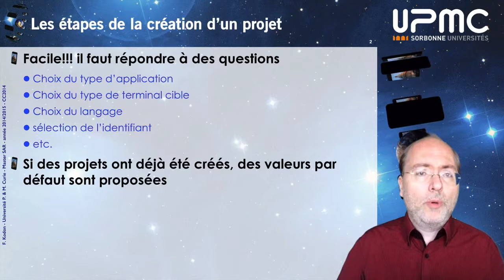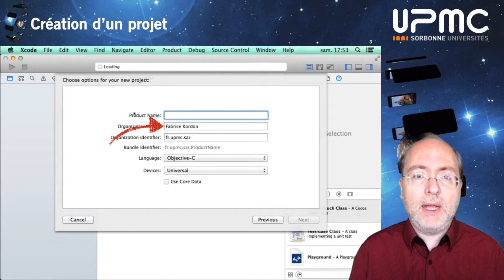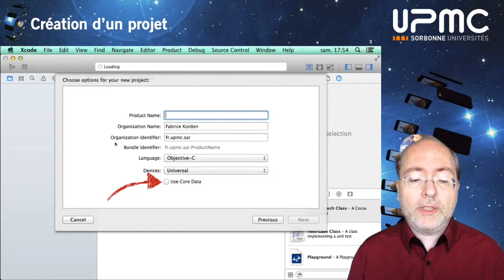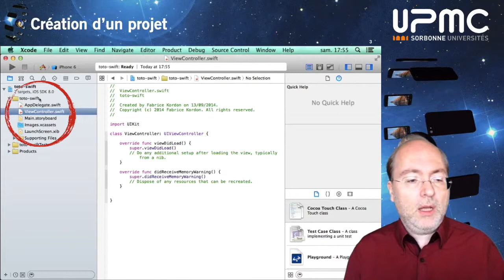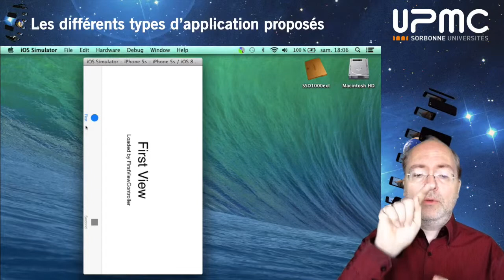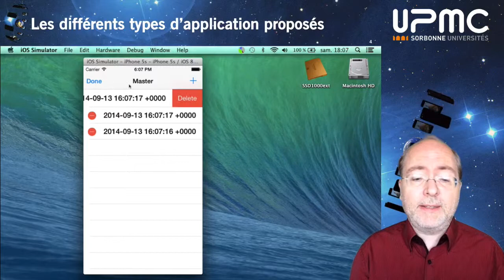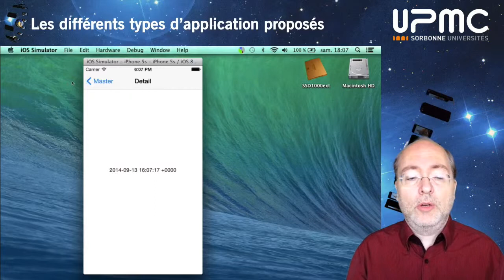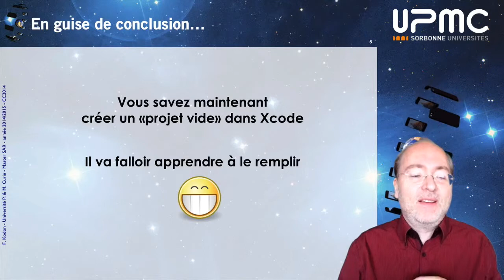Programmation sur iPhone et iPad (partie I) - 00 - 7-Xcode, création d'un projet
Résumé de la séquence
Cette séquence présente les différentes étapes de la création d'un projet sous Xcode avec les différentes options que l'on peut utiliser.

Mots clefs : Xcode, création d’un projet.